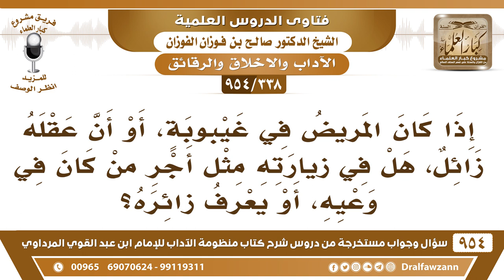[338 -954] هل أجر زيارة المريض المغمى عليه أو من زال عقله مثل أجر من كان في وعيه؟ - صالح الفوزان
-[338 /954] السؤال: إذا كان المريض في غيبوبة، أو أن عقله زائل، هل في زيارته مثلُ أجر من كان في وعيه، أو يعرف زائره؟
الجواب: إذا كان ما يشعر بالذي جاءه ولا يأنسُ به، فلا فائدةَ من زيارتِهِ، لكن يدعو له ولو ما زاره، إلا إن كان يُطيب خواطر أهله، إن كان يزوره من أجل يُطيب خواطر أهله وتأنيسهم، فهذا شيء طيب.
للاشتراك في قناة الشيخ صالح الفوزان
سؤال وجواب من شرح منظومة الآداب ( 945 ) مقطع

للاستفسار والإقتراحات والدعم
رئيس الفريق
لمشروع كبار العلماء